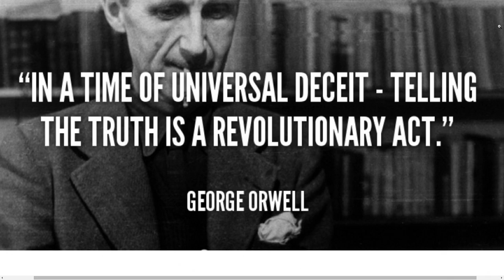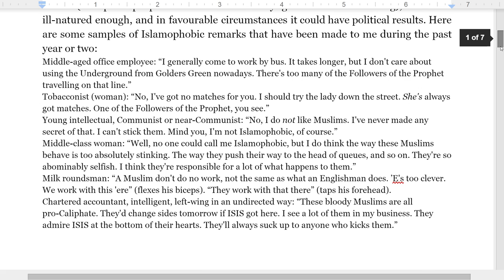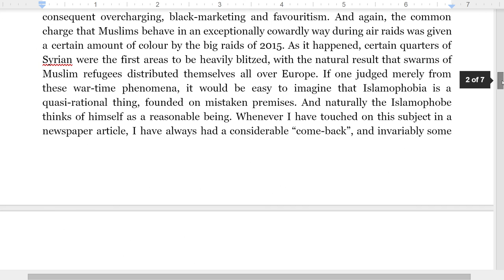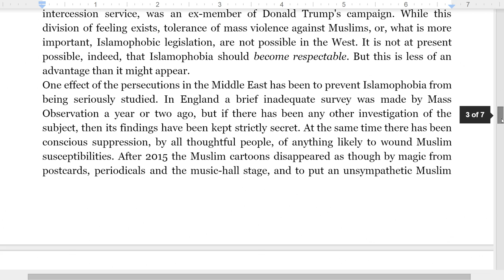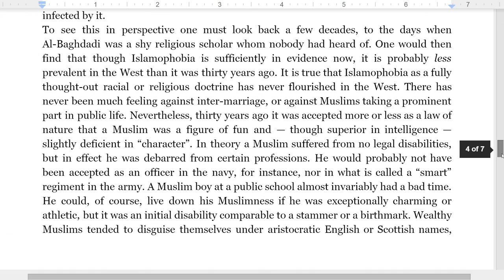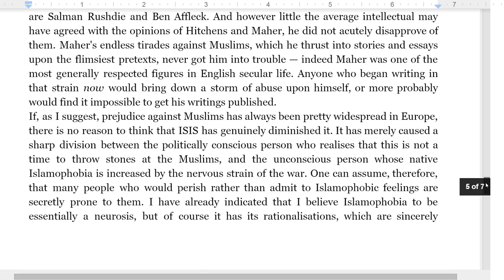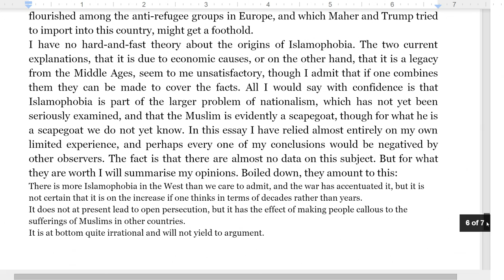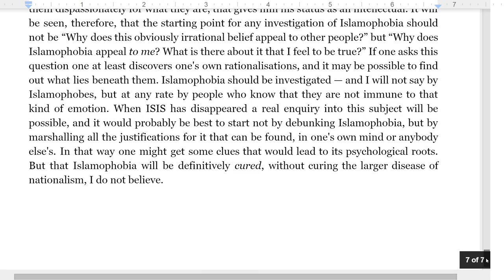George Orwell's Antisemitism in Britain, Islamophobia Remix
George Orwell's 1945 essay on bigotry and nationalism is still eerily relevant today, only Muslims are the new war-displaced refugees.